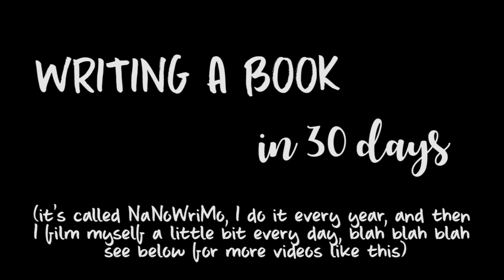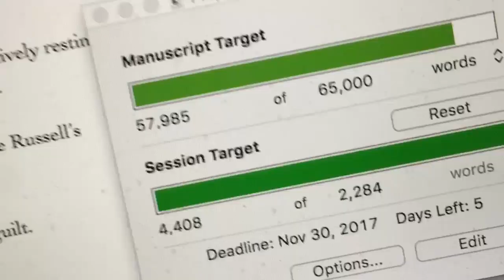Writing a Book in a Month (2017)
HEY GUYS! It's been AGES, but I really enjoyed making this video for you guys and I also really loved NaNoWriMo 2017 despite its ups and downs. Here's my attempt at filming every day this past month (I missed a few days) and documentation of my 12th NaNo win.

Want to see more videos like this one? I've done this year every year since 2012:

Want to hear from me more often? I might even share writing snippets there: